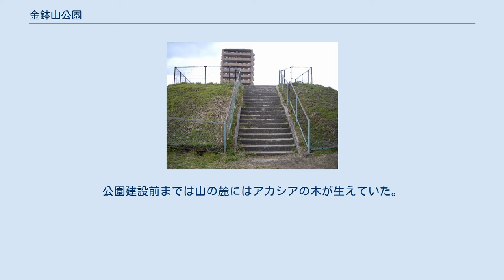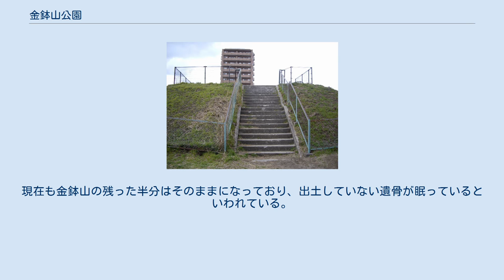金鉢山公園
中段から頂上方向 金鉢山公園記念碑 金鉢山公園（かなばちやまこうえん）は新潟市中央区関屋金鉢山町にある都市公園（街区公園）である。
1959年に開園。
東郷神社遙拝場の碑も建立されている。
公園の管理者は新潟市東部地域土木事務所。
 1868年（慶応4年）に起きた戊辰戦争の当時、新潟の町に薩長をはじめとする新政府軍が進軍し、関屋地区にある金鉢山を本拠地として占拠、激しい戦場と化した。
1889年（明治22年）4月1日に市制施行で新潟区と西蒲原郡関屋村との合併により新潟市が発足する際に金鉢山という名称もそのまま住所となり関屋金鉢山町となる。
1939年（昭和14年）10月30日には金鉢山の中段に東郷神社遙拝場の碑が建てられる。
1959年（昭和34年）には公園化され現在に至る。
 金鉢山は標高20メートルも満たない程度であったが近隣を見渡せる丘であった為、関屋戊辰戦争当時に薩長をはじめとする新政府軍も、奥羽越列藩同盟をはじめとする旧幕府軍にとっても戦略上、有利に進める為には非常に重要な場所であった。
山は砂丘のような砂状の地質であり、関屋地区の多くは砂畑も多かった。
公園建設前までは山の麓にはアカシアの木が生えていた。
 関屋戊辰戦争から90年余りが過ぎた昭和30年頃から砂丘として残っていた金鉢山を公園化する計画が決まり、麓にあったアカシアの木は伐採され、山頂を中心とした約半分にあたる部分を切り崩し平地として公園建設が始まった。
砂地の山は関屋戊辰戦争当時からそのままの状態で手をつけられておらずに残っていた事から、公園建設工事中、埋葬されていた新政府軍の兵士の土葬と思われる遺体の入った壺が多く発見され人骨や、刀剣等の遺品などが多数出土した。
現在も金鉢山の残った半分はそのままになっており、出土していない遺骨が眠っているといわれている。
1959年（昭和34年）11月に公園が完成し、当時の新潟市長の渡辺浩太郎による記念碑が建立されており、 と記されており、戊辰戦争の歴史が刻まれている。
 ^ 新潟市の都市計画情報